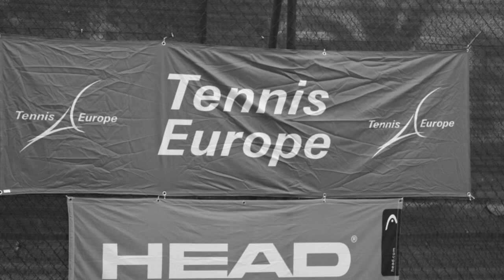Tennis Europe Junior Masters 2013 - Reggio Calabria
Il video con alcune foto della prima giornata di gare: